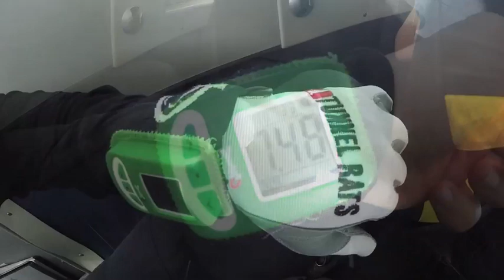Matt Duke First Skydive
Jump,Jump,Jump!!